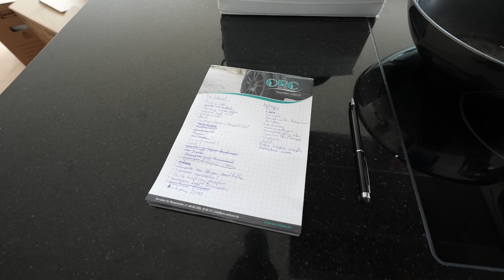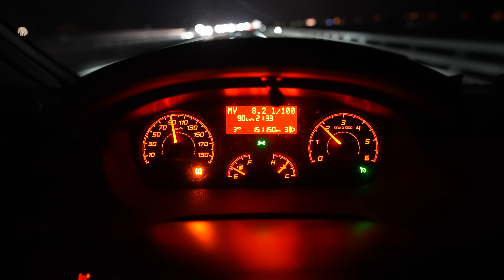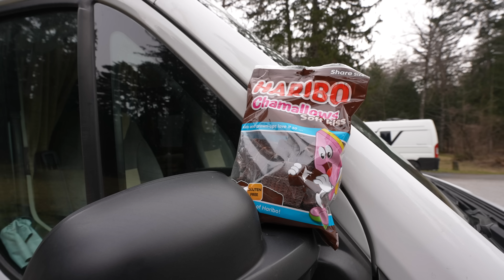#617 START IRLAND TOUR 2023 | Übler Fehler | Stopps bei Freunden | Die Grill Sache | Camper Leiter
Abfahrt nach Irland. Es geht los! Doch Irland ist noch ein weiter Weg. Einige Stopps kommen noch in AT und D. Jemand hat Geburtstag, ein MB Sprinter steht rum, der Co-Pilot dreht durch und ne Camper Leiter spielt ne Rolle

*Welt | Europa | Schweiz | Deutschland | STYYL | März 2023*

Herzlichen Dank!

travelcampingliving